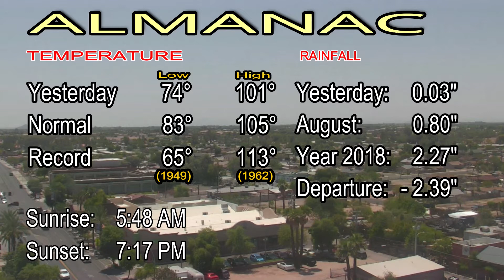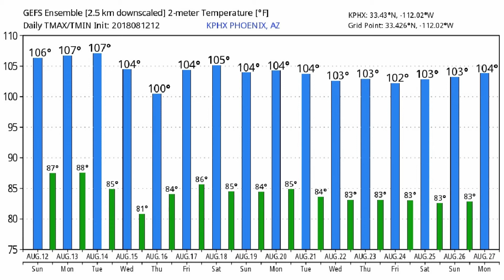August 12, 2018 Phoenix, Arizona Weather Discussion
* Elevated risk of damaging wind/blowing dust with thunderstorms this afternoon and evening across the valley *